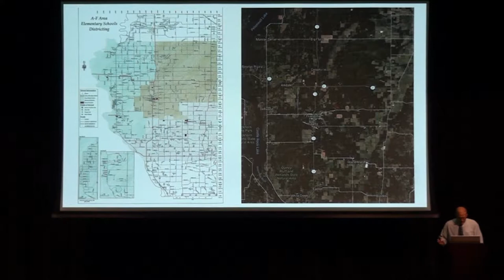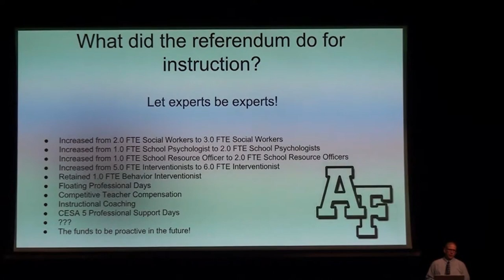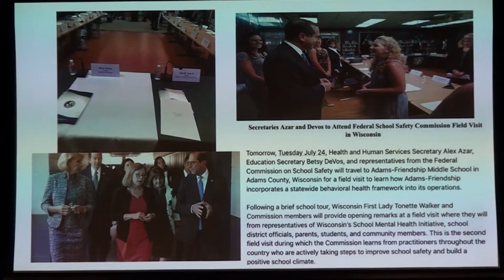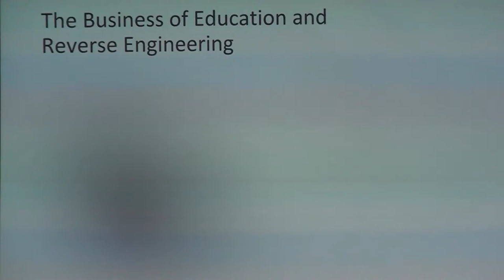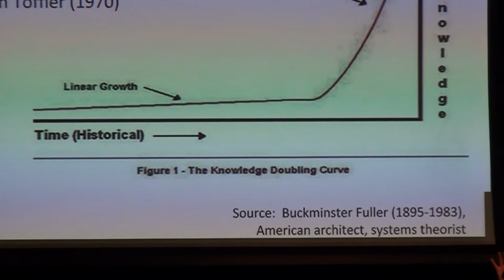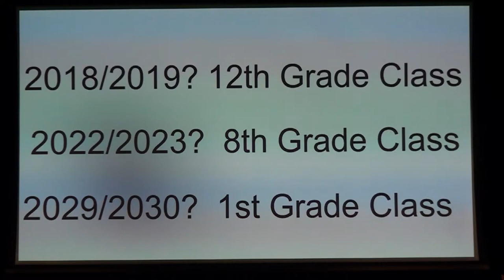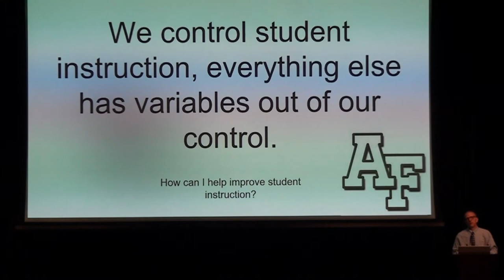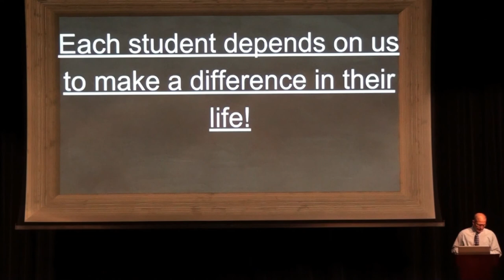AFAS 2018-19 Welcome Address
Adams-Friendship District Administrator Jim Boebel welcomes everyone to the 2018-19 school year, and discusses the district's plans for closing the achievement gap.